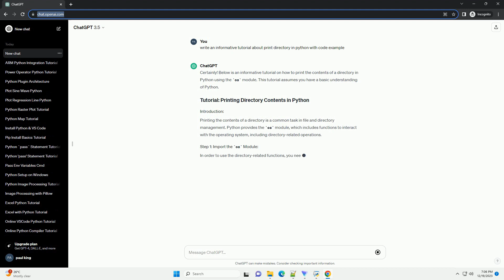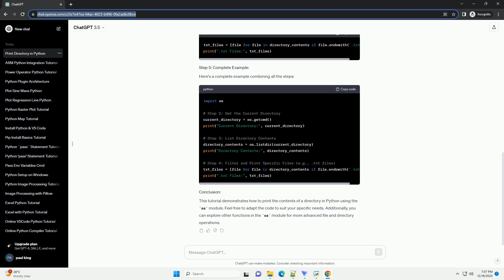print directory in python